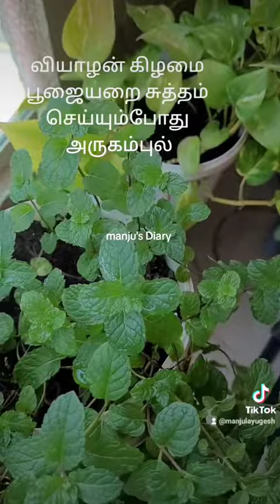விநாயகருக்கு பூஜைக்கு வைச்ச அருகம்புல் என்ன பண்ணுவீங்க